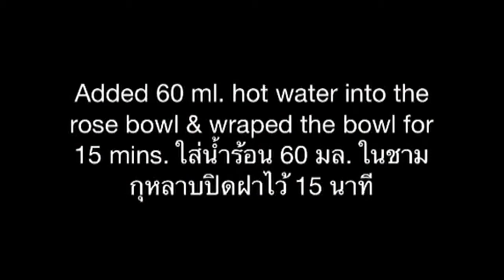How to make homemade rose water ทำน้ำกุหลาบไว้สเปย์หน้าป้องกันสิว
Easy way to make homemade rose water for spray your face after cleansing  to prevent acne or rash. In addition rose water can help relieve muscle pain & rheumatoid. Because fresh rose petals are natural antibiotic. The bacteria will die within five minutes when in contact with fresh rose petals. If you have problems with acne, skin infections, open wounds, burnsskin & rash, you can be treated with fresh rose petals. ทำน้ำกุหลาบไว้พ่นหลังล้างหน้าเพื่อป้องกันรักษาสิว หรือผดผื่น หรือไว้ฉีดพ่นบริเวณที่ต้องการช่วยบรรเทาอาการปวดกล้ามเนื้อ ปวดข้อจากรูมาตอยด์ เนื่องจากกลีบกุหลาบสดมีฤทธิ์ฆ่าเชื้อแบคทีเรีย โดยเชื้อแบคทีเรียจะตายภายใน 5 นาทีเมื่อสัมผัสกับกลีบกุหลาบสด ซึ่งถ้าหากมีปัญหาผิวหนังติดเชื้อ มีสิว แผลเปิด ไฟไหม้ ผิวผื่นแพ้ ล้วนสามารถรักษาได้ด้วยกลีบกุหลาบสด